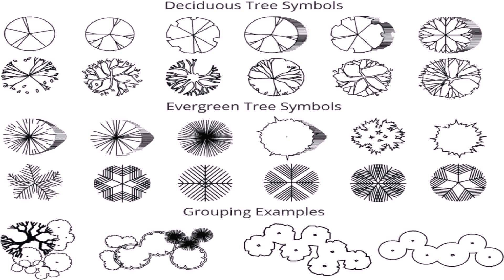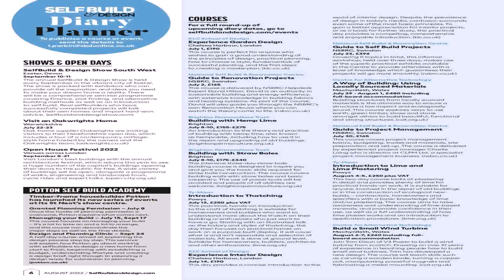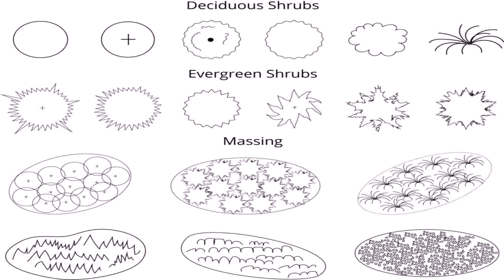Garden Design Basics Uk